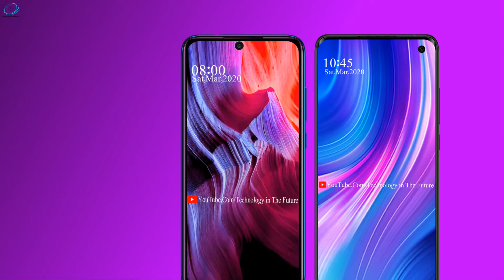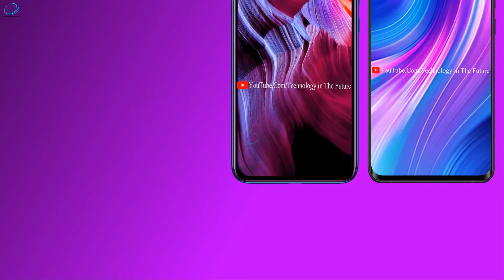Redmi Note 9 Pro Vs Redmi Note 9 Full Details Specification Rumors Design First Look Concept!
Redmi Note 9 Pro Vs Redmi Note 9  Full Details Specification Rumors Design First Look Concept.their resolution will not change and will be the same 48, 8, 2 and 2 megapixels. No changes are expected in the part of the camera in Redmi Note 9 Pro either - sensors with a resolution of 64, 8, 2 and 2 megapixels will still be used in it. The company announced that the two highly expect phones will be launched in March.4GB RAM+64GB storage variant and a 6GB RAM+128GB storage variant.